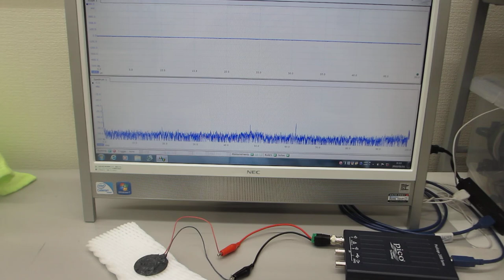超音波プローブの製造技術（超音波の伝搬特性テスト）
５００Ｈｚから１００ＭＨｚの超音波伝搬状態を制御可能にする

注：
１）低周波の共振特性
２）高調波の非線形特性
３）超音波伝搬現象のダイナミック特性

　２０Ｗ以下の超音波出力で、５０００リッターの水槽でも、